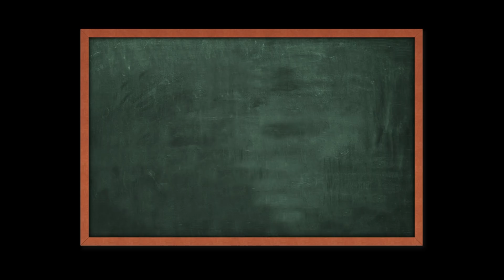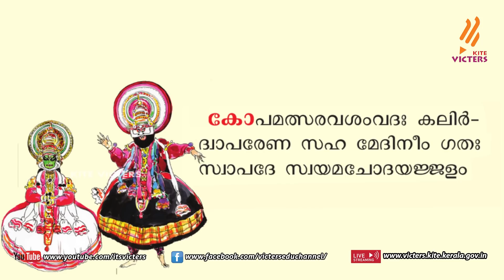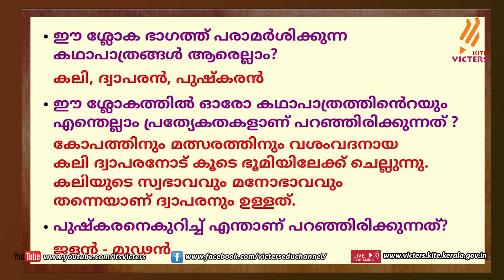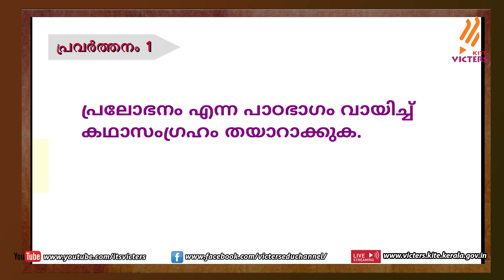KITE VICTERS STD 10 Malayalam (Keralapadavali) Class 27 (First Bell-ഫസ്റ്റ് ബെല്‍)